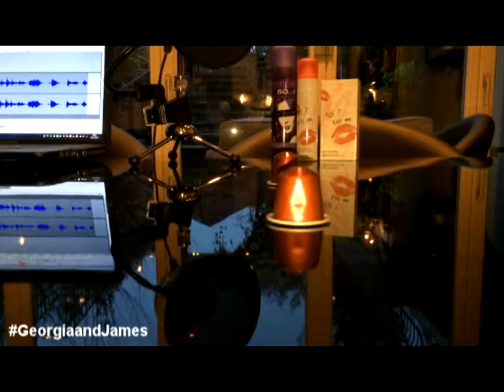Georgia and James Uncut - Episode 3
Every Saturday from 2pm to 3pm (UK), join Georgia Horsley (Miss. England 2007 and the fiancé to Danny Jones from McFly) and James Gilmore (Managing Director of W!ZARD Radio Media, Presenter and Critic) for 'Georgia and James' on W!ZARD Radio Station.

'Georgia and James' is the hit radio show featuring tons of audience interaction, famous guests, great music and a whole lot more!

'Georgia and James Uncut' is your behind-the-scenes look into what happens whilst the show is being recorded and it includes just some of the bits and bobs we cannot put into the final radio show!

THIS WEEK: James vs. Georgia (Sliding Nespresso Packets), DJ James Gilmore's 10th Show message.

NEXT EPISODE: 19/04/2014